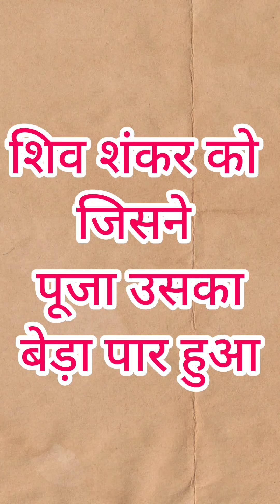Shiv Shankar Ko Jisne Pooja By Anuradha Paudwal I Char Dham / Shiv Aaradhana mahadev Song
Watch this original Shiv Bhajan ''Shiv Shankar Ko Jisne Pooja'' By Anuradha Paudwal
Shiv Bhajan: Shiv Shankar Ko Jisne Pooja
Singer: Anuradha Paudwal
Album: Shiv Aaradhana
Music Director: Dilip Sen - Sameer Sen
Lyricist: MAHENDRA DEHLVI
Music Label: T-Series